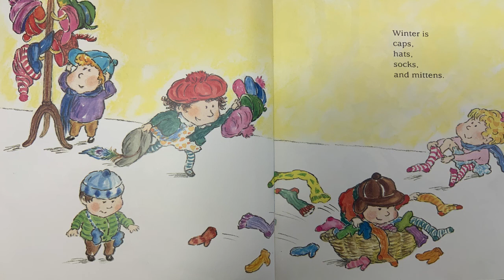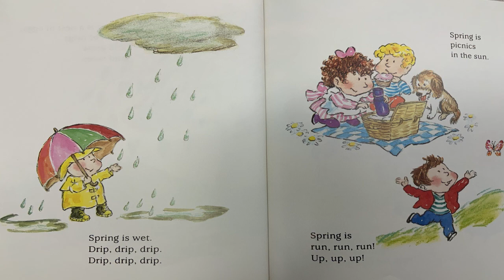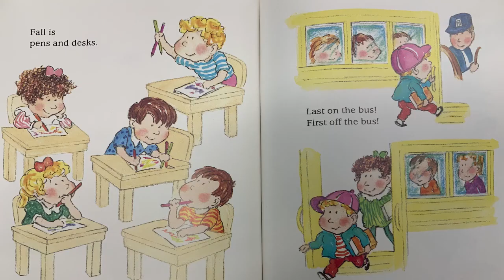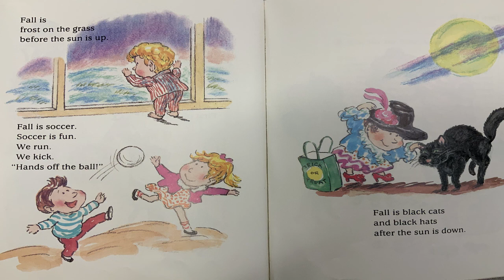1/20/21 Caps, Hats, Socks, and Mittens